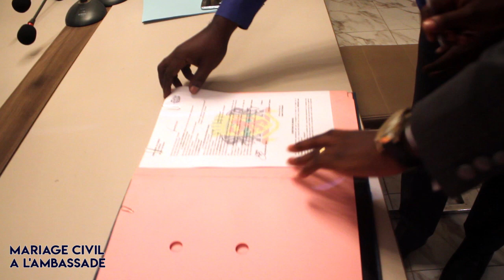Mariage de Franck et Pastelie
Mariage de  franck mavinga et Pasteli célebré le 29 Décembre 2018 à Dakar